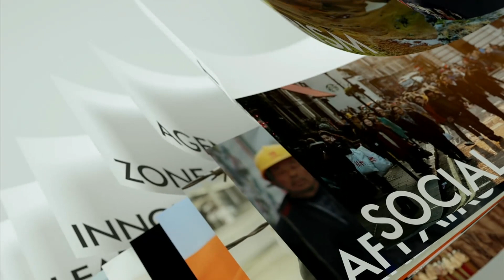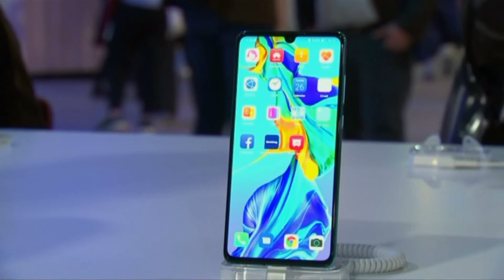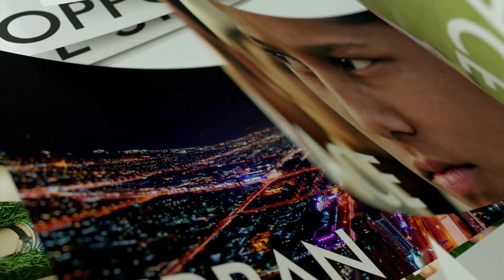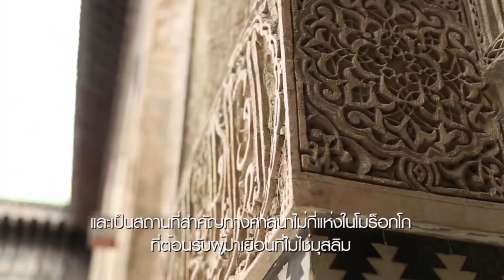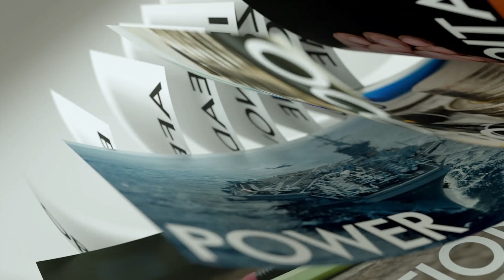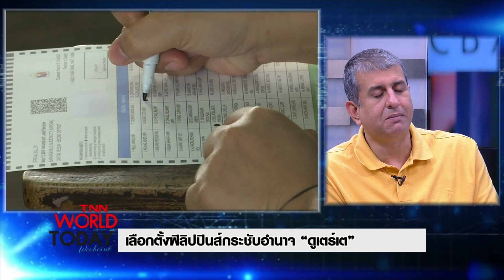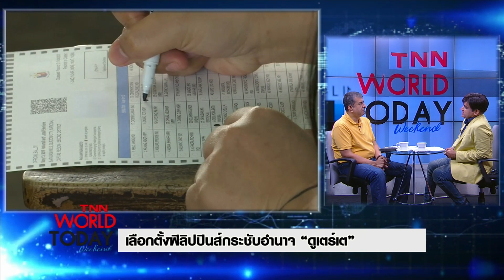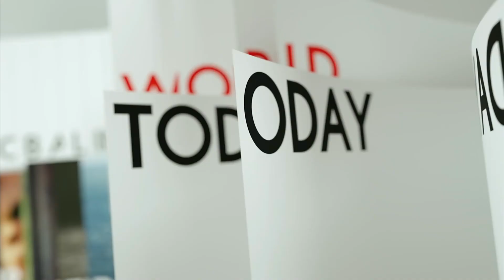ทั่วโลกวิตก! อิหร่าน-สหรัฐฯ ตึงเครียดหนัก l World Today Weekend 18-05-62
Line TNN ช่อง16  official